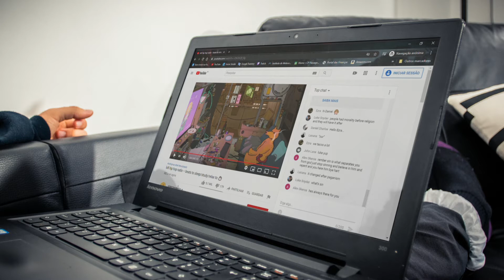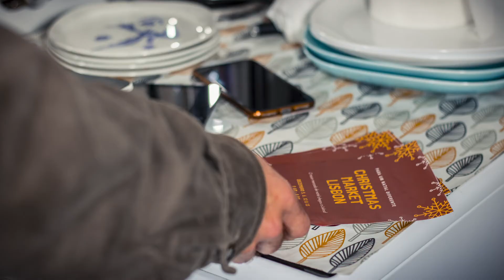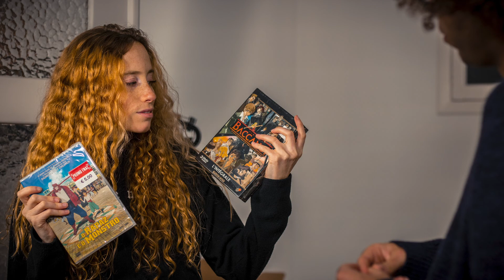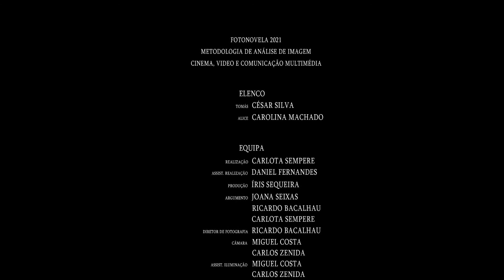CONSUMISMO | Fotonovela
FOTONOVELA 'CONSUMISMO' 2021

Exercício realizado no âmbito da disciplina de Metodologias de Análise de Imagem
Universidade Lusófona de Humanidades e Tecnologias
2020/2021

ELENCO
César Silva (Tomás)
Carolina Machado (Alice)

AGRADECIMENTOS
Conventinho Bar
Théo Ferreira

REALIZAÇÃO
Carlota Sempere

Daniel Fernandes

PRODUÇÃO
Íris Sequeira

ARGUMENTO
Joana Seixas
Carlota Sempere
Ricardo Bacalhau

Ricardo Bacalhau

CÂMARA
Miguel Costa
Carlos Zenida

ASSISTENTES DE ILUMINAÇÃO
Miguel Costa
Daniel Fernandes
Rafael Florêncio
Carlos Zenida

DIREÇÃO & PÓS-PRODUÇÃO DE SOM
Edson Daniel

MÚSICA
MidSummer

GUARDA ROUPA
Carlota Sempere

ARTE E ADEREÇOS
Carlota Sempere
Joana Seixas
Inês Fernandes
Íris Sequeira

MONTAGEM & EDIÇÃO
Daniel Fernandes
Miguel Costa

CORREÇÃO DE COR & GRADING
Ricardo Bacalhau

DESIGN DE CRÉDITOS
Miguel Costa

EDIÇÃO 3D E EFEITOS
Inês Fernandes